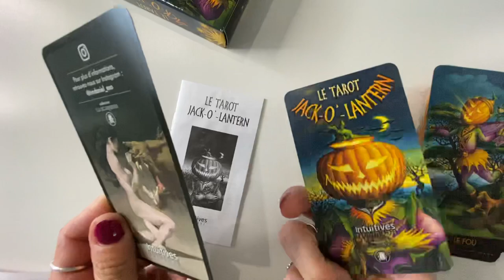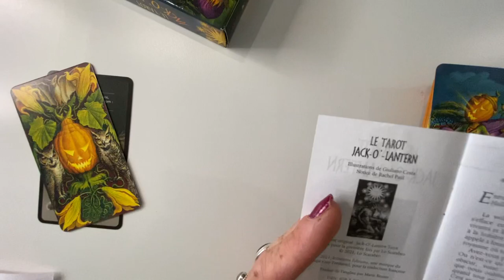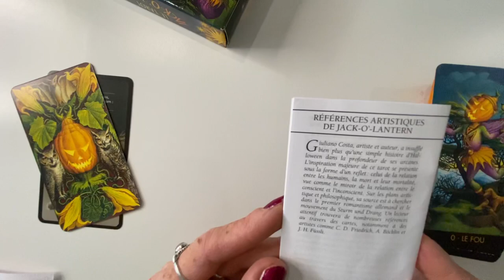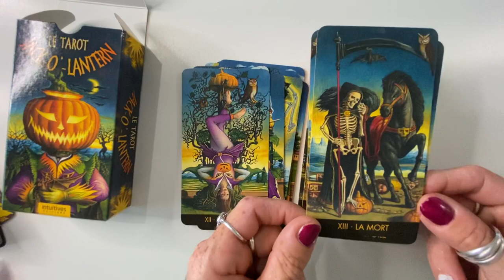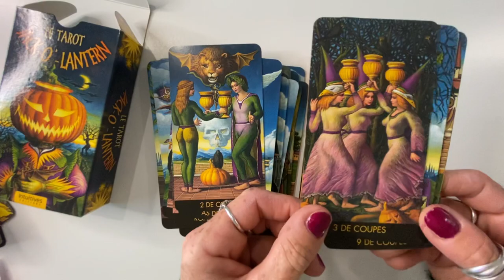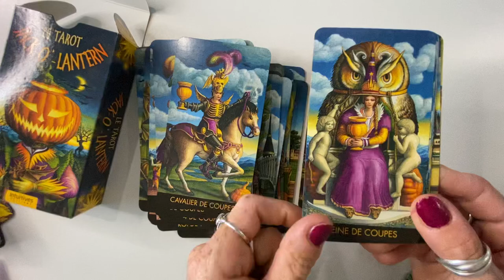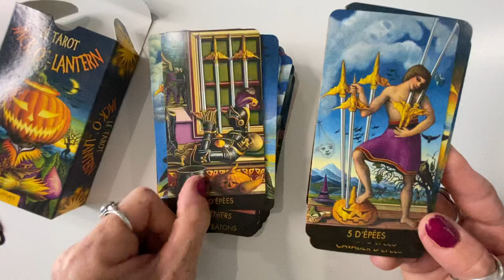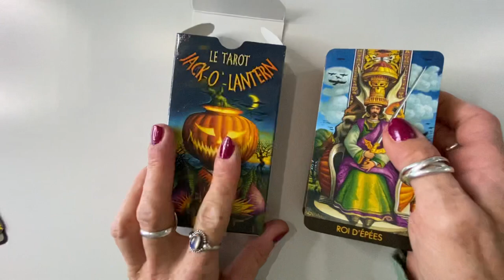Review le tarot jack-o-lantern 🥰 🎃